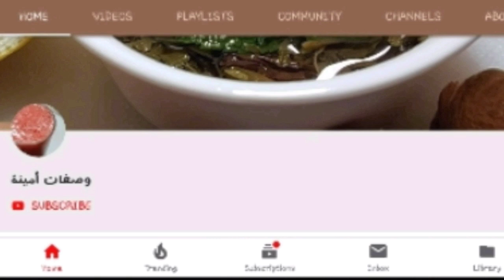الحمص و السمسم وصفة رهيبة لتسمين الجسم و التخلص من النحافة خلال أسبوع واحد مضمونة👍👍